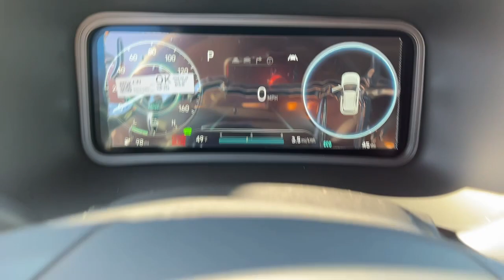2023 Hyundai Kona_EV West Nyack, Nanuet, New City, Blauvelt, Spring Valley, NY 44434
Lunar White New 2023 Hyundai Kona_EV SEL available in West Nyack. New York at Rockland Hyundai. Servicing the Nanuet, New City, Blauvelt, spring valley, NY area.

#{MAKE}
#{MODEL}
2023 Hyundai Kona_EV SEL - Stock#: 44434

Rockland Hyundai
55 NY 303

bEquipment/bbrProtect this model from unwanted accidents with a cutting edge backup camera system. The installed navigation system will keep you on the right path. This Hyundai Kona EV offers Android Auto for seamless smartphone integration. This model features a hands-free Bluetooth phone system. The vehicle has satellite radio capabilities. The vehicle offers Automatic Climate Control for personalized comfort.  with XM/Sirus Satellite Radio you are no longer restricted by poor quality local radio stations while driving the Hyundai Kona EV.  Anywhere on the planet you will have hundreds of digital stations to choose from. It offers Apple CarPlay for seamless connectivity. This model has a Electric Motor high output engine. The Hyundai Kona EV embodies class and sophistication with its refined white exterior.  Maintaining a stable interior temperature in this small suv is easy with the climate control system. Front wheel drive on it gives you better traction and better fuel economy.brbrbPackages/bbrOption Group 01. **Equipment listed is based on original vehicle build and subject to change. Please confirm the accuracy of the included equipment by calling the dealer prior to purchase.**
Option Group 01,Apple CarPlay & Android Auto smart device mirroring,Lane Following Assist (LFA) hands-on cruise control,Forward Collision-Avoidance Assist (FCA) w/Pedestrian Detection,Brake assist system,Cruise control with steering wheel mounted controls,Heated driver and front passenger seats,Forward Collision-Avoidance Assist (FCA) w/Pedestrian Detection,Driver Attention Warning (DAW),Hyundai Digital Key keyfob and smart device-as-key,Smart key with hands-free access and push button start,Lane Keeping Assist (LKA),Blind-Spot Collision-Avoidance Assist (BCA) active blind spot system,Rear Cross-Traffic Collision-Avoidance Assist (RCCA),Hillstart Assist Control (HAC),Blue Link vehicle tracker with vehicle slowdown,External memory control,Front wireless smart device charging,Blue Link Remote (3-year subscription) smart device engine start control,Rear View Monitor (RVM) rear mounted camera,Bluetooth handsfree wireless device connectivity,Electronic stability control system,First-row sliding and tilting glass sunroof with express open/close activation manual sunshade,Automatic climate control,Blue Link Connected Car Service (3-year complimentary subscription) selective service internet access,Driver seat power reclining, lumbar support, cushion tilt, fore/aft control and height adjustable control,Bluetooth wireless audio streaming,Integrated navigation system with voice activation,LED daytime running lights,Primary monitor touchscreen,Standard grade speakers,Automatic brake hold,SAE CCS DC fast charge connector,Remote-activated interior climate preconditioning,Gage cluster display size: 10.25,Safe Exit Warning (SEW) external exit warning system,100.000  kW,47.000  minutes,Immobilizer,HERE HD Traffic real-time traffic,Blue Link Connected Car Service (3-year complimentary subscription) vehicle integrated emergency SOS system,SiriusXM AM/FM/HD/Satellite radio,One-pedal regenerative brakes,Multi-level cargo floor,Configurable instrumentation gauges,Virtual Engine Sound System (VESS) external acoustic pedestrian alert,Rear Occupant Alert (ROA) rear seat check warning,Leather steering wheel,Active grille shutters,Real-time weather,Manual rear child safety door locks